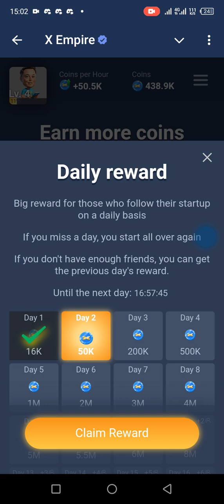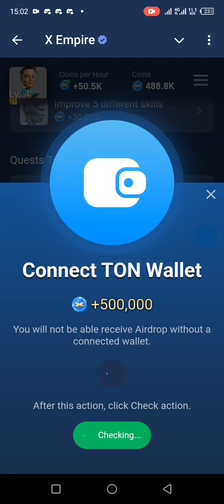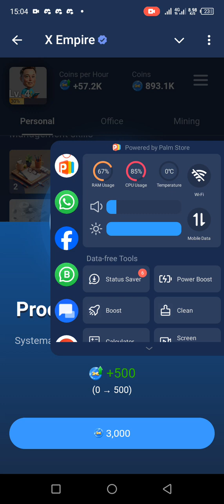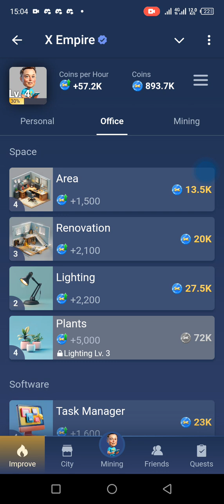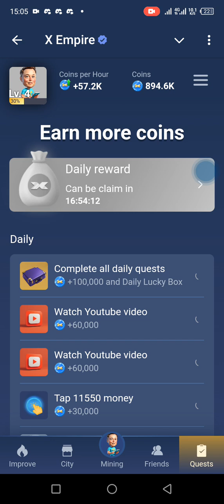🚨🚨X Empire and it's Chill Phase, all you need to know✅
X Empire Chill Phase.